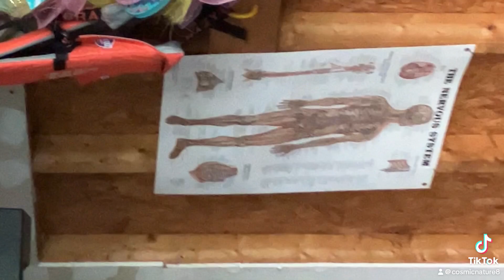September 19, 2024